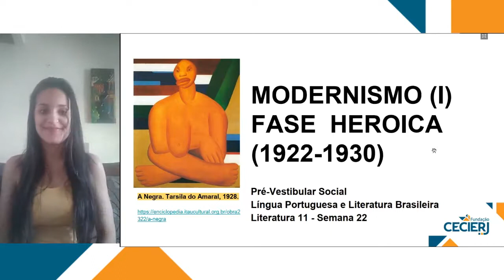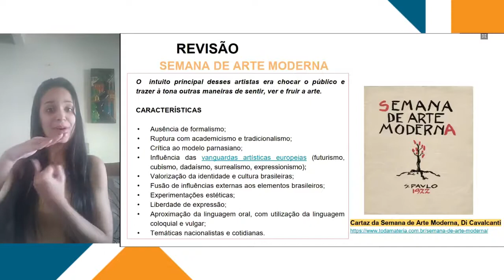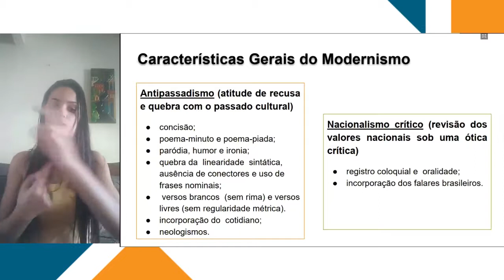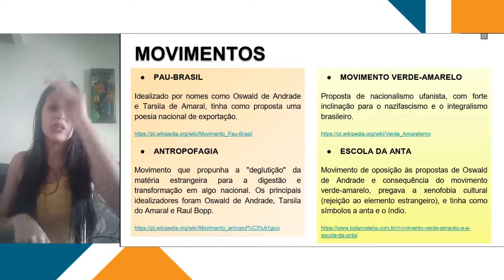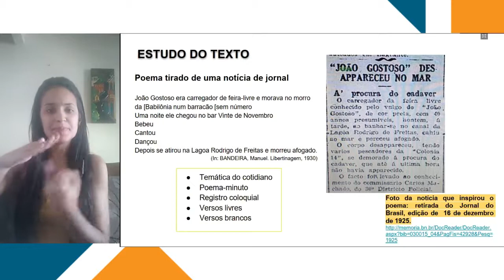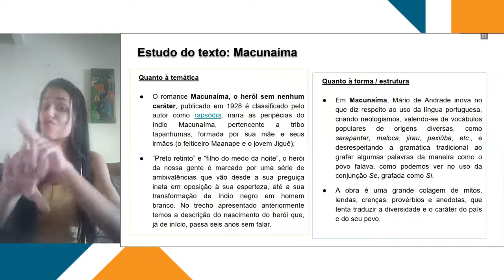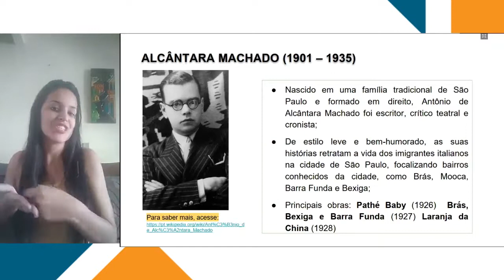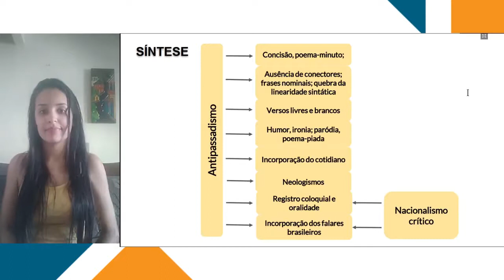Em Libras - Língua Portuguesa e Literatura - Semana 22: Modernismo - 1ª geração